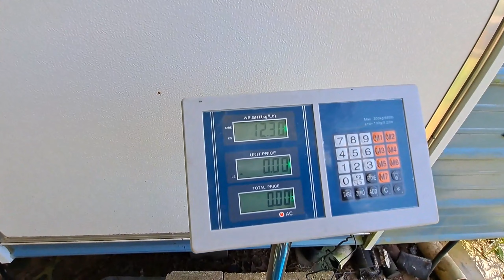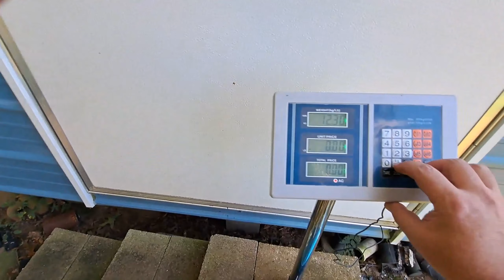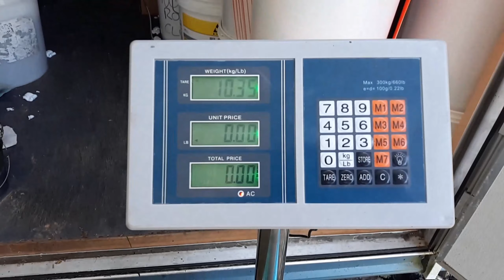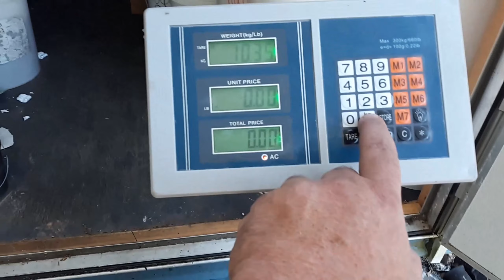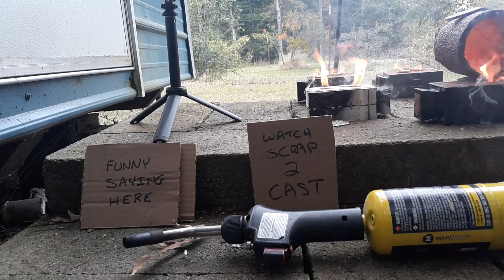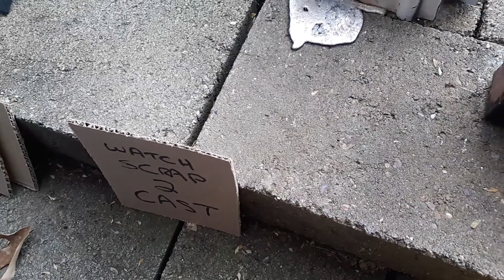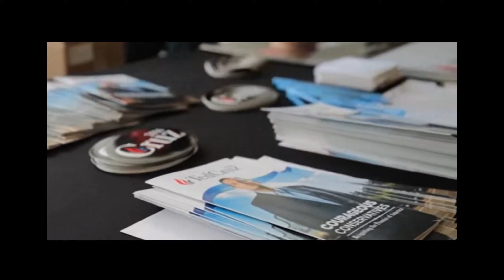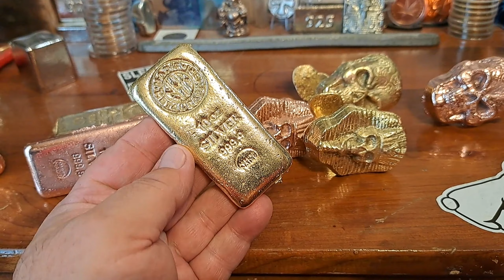Casting Fake Silver Bars to Sell to Suckers on eBay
Scrapping some brass light fixtures, preparing sand molds in Petrobond and melting the brass in my Devil Forge furnace. Discuss (rant) burner replacement and longevity. I open the molds and clean & polish the casting off camera them I discuss what went wrong and what went right. I get no commission from any burner sales. I'm just trying to be nice, don't be contacting me in a year saying the link don't work, like you did with the bearing kit for the Harbor Freight rock tumbler, just enter 'Stainless steel burner' in the eBay search box like a big boy.
Ebay Stainless burner